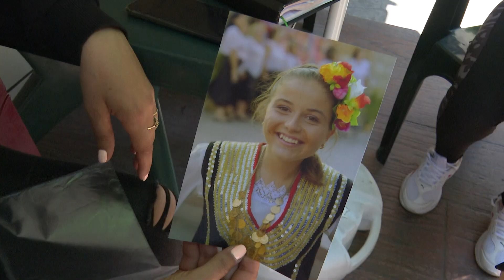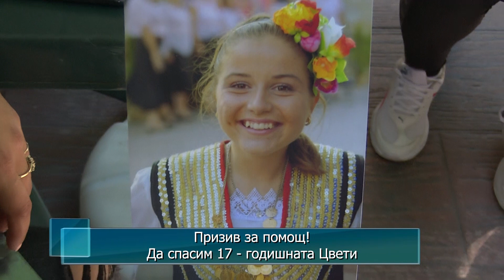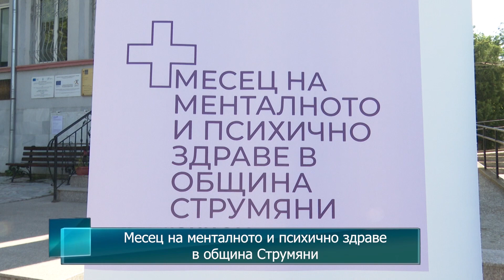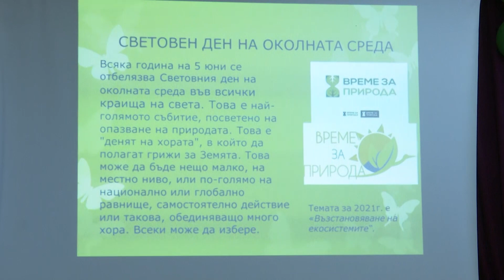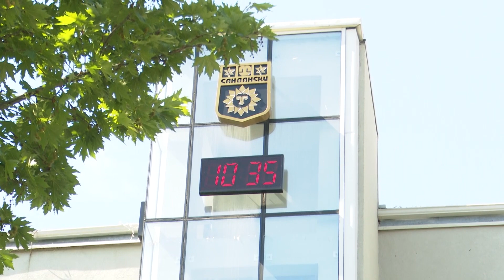Новини от Петрич и Сандански 04/06/2021 година